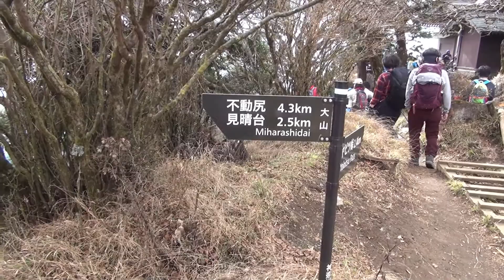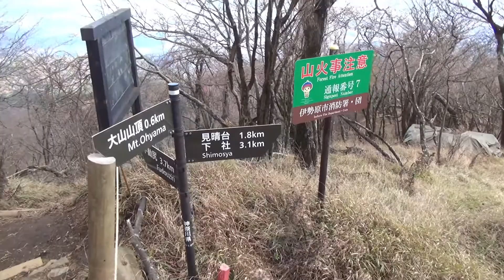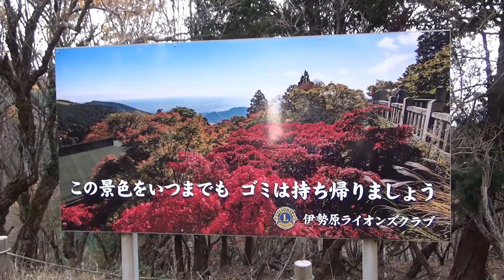第81番-3【女装 コスプレ】秋の大山へ2020・大山から下山、紅葉はどこへ?【男の娘 登山】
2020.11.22に撮った動画です。
飯も食ったので早々と下山します。山頂は一足先に冬です、体を動かさないとやってられません。この時期の大山は紅葉が名物という話なので、特に見晴らし台の紅葉を期待してたのですが…